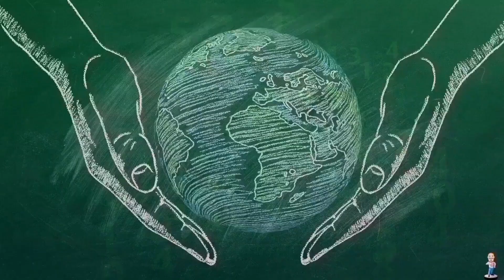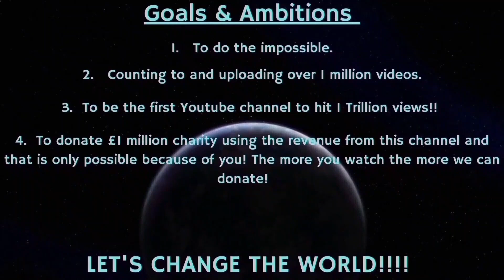Counting to ONE MILLION!!, This is Number 96,410